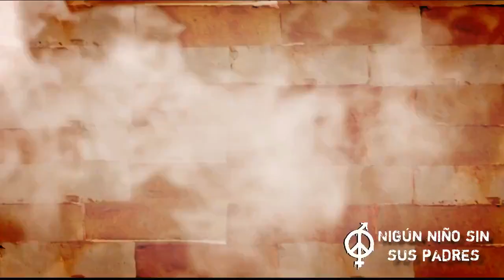Te esperamos en la 1ª Marcha Estatal por los Derechos de los Niños el 17 N en Madrid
Invitación para que nos acompañes el 17 N en Madrid. Todos juntos podemos cambiar esto